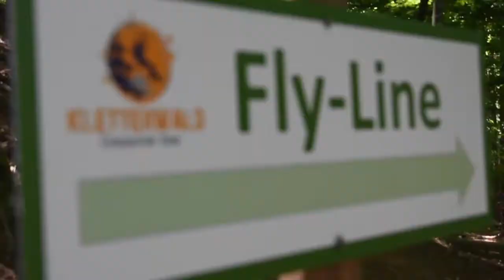Familywald Ossiacher See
Naturfreizeitpark auf über 30.000 m² mit Waldachterbahn "Fly-Line", Baumwipfelpfad, Baumhäuser, Waldspielplatz uvm. Panoramaterrassen mit beeindruckenden Ausblicken auf See und Alpenwelten.  Kletterwald Ossiacher see befindet sich am selben Gelände. Top Ausflugsziel in Kärnten für Groß und Klein.